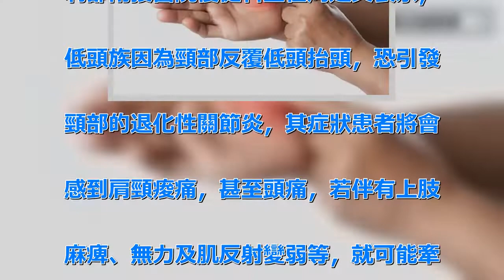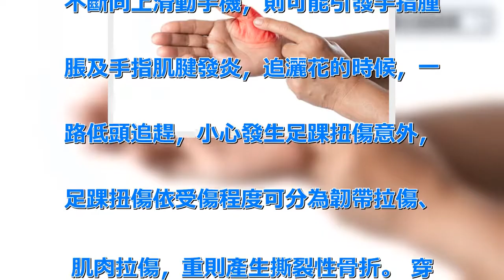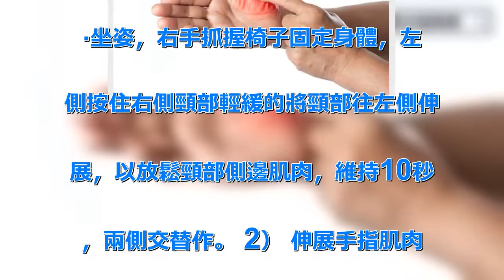學會這2招，避免「肌腱炎」產生...3C族群更要熟讀！ | 新闻24小时